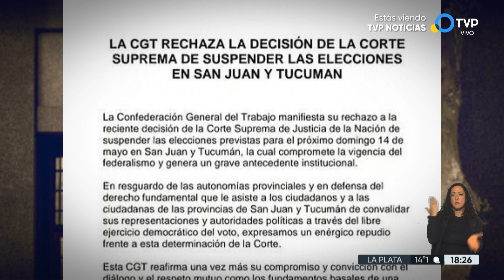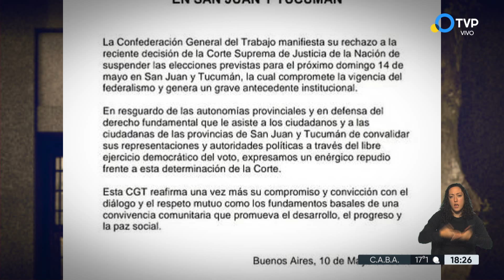La CGT rechaza la suspensión de las elecciones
El consejo directivo de la Central General de Trabajadores (CGT) manifestó su “enérgico rechazo” a la decisión de la Corte al definir que la misma “compromete la vigencia del federalismo y genera un grave antecedente institucional”.